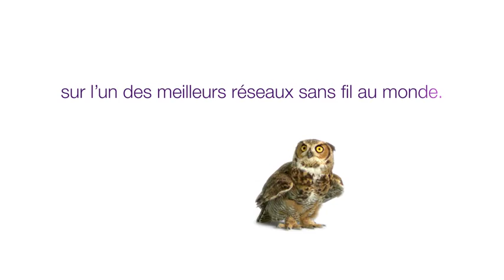Meilleurs moments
Les meilleurs moments prennent vie avec TELUS sur l'un des meilleurs réseaux sans fil au monde.

Visitez pour plus de détails.